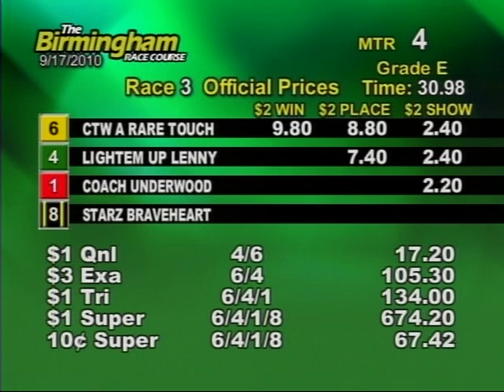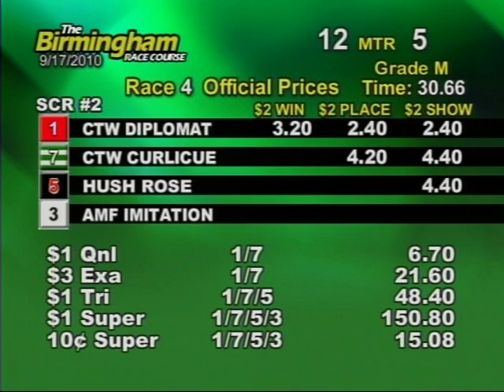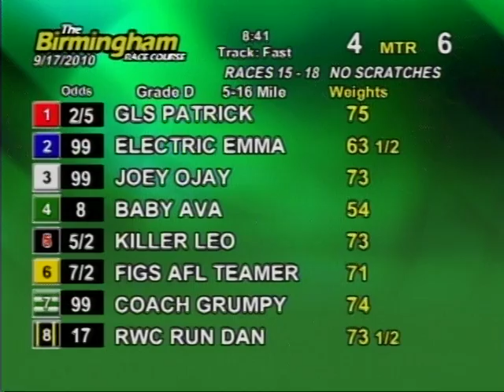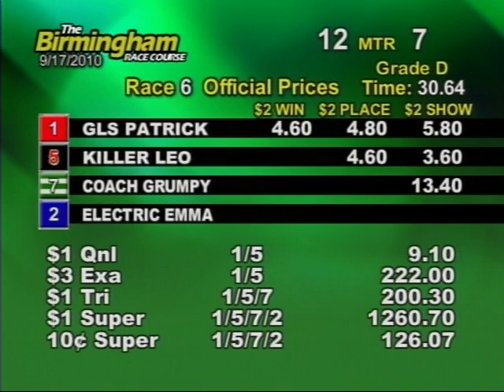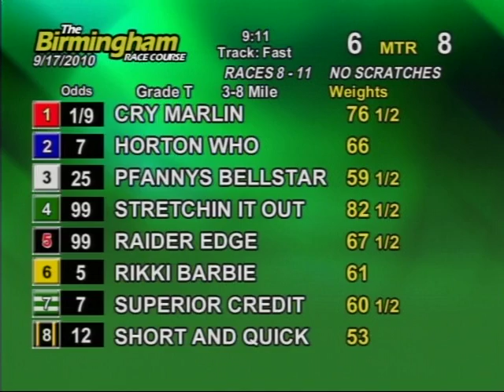Friday September 17, 2010 Evening Part 1